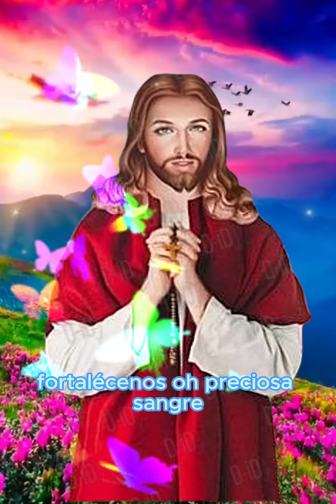ORACION SANGRE DE CRISTO- PROTECCION FAMILIAR, CASOS DIFICILES